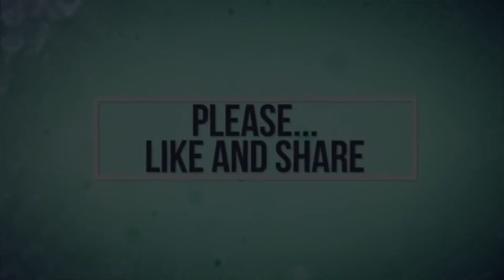Diving from Tawarik to Stella Maru - Trou aux biches Mauritius | ADL Video